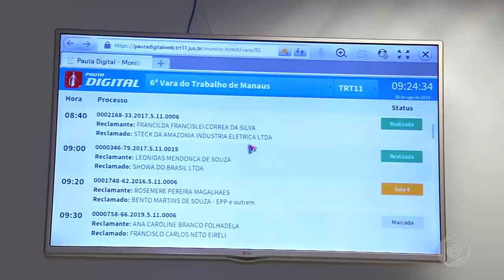Jornal Em Tempo (30.08.2019) 3º Bloco